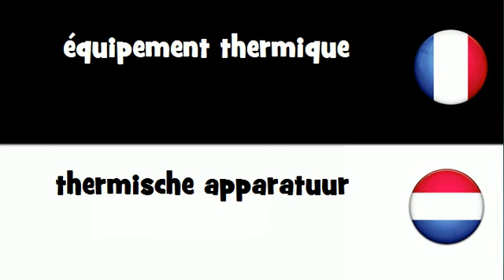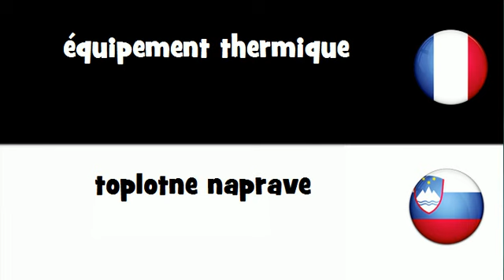VOCABULAIRE EN 20 LANGUES = équipement thermique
frenchwithvincent VOCABULAIRE EN 20 LANGUES = équipement thermique